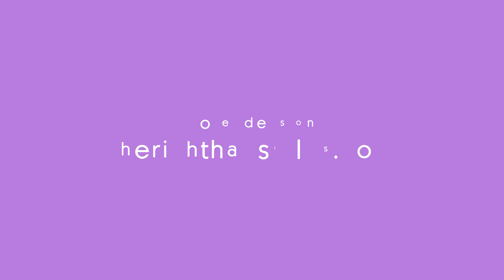3 Bun Hairstyles for Fine Hair by The Right Hairstyles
Leave your feedback in comments!